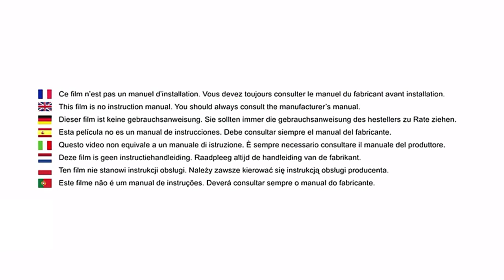Bloque placard à glissière CABINET SLIDE LOCK de SAFETY FIRST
Indicateur visuel de bonne installation très facile à comprendre

Les plus produit
Indicateur visuel de bonne installation grâce au système SecurTech
S'ouvre d'une seule main en pressant 2 bouttons en même temps
Système à glissière ajustable qui s'adapte à tous les types de placards

Détails
Le système SecurTech du bloque placard à glissière possède un indicateur visuel de bonne installation très facile à comprendre.
Le bloque placard à glissière représente une solution pour la sécurité domestique facile à installer, à utiliser et garde les enfants en sécurité en les empêchant d'ouvrir les placards.
Le système à glissière ajustable s'adapte à tous les types de placards.Le vérouillage et le dévérrouillage se font d'une seule main très facilement. S'adapte sur tous les types de placards à poignées ou à bouttons.
2 couleurs disponibles pour convenir à tous les intérieurs contemporains.

Caractéristiques
Référence 39096760 : Blanc (White)